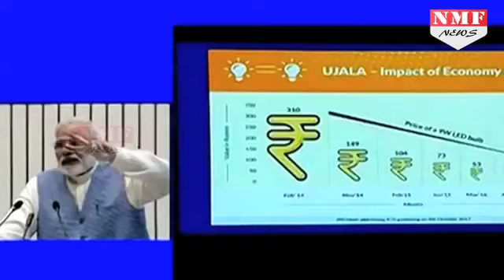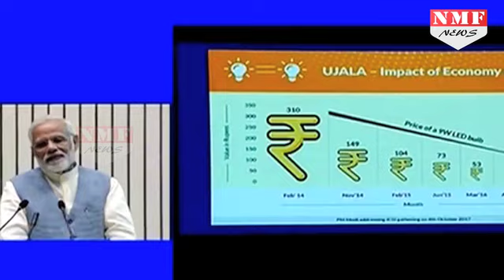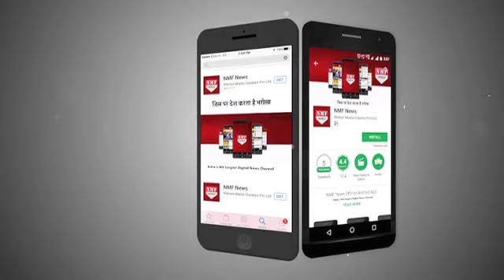Modi पर सवाल उठाने वाले भूतिया के मुंह पर Modi का झन्नाटेदार तमाचा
Narendra Modi on Wednesday asserted that the policies implemented by his Government are aimed at empowering common man across the nation. The Prime Minister added that he will not let the present problems jeopardize the future of the country.